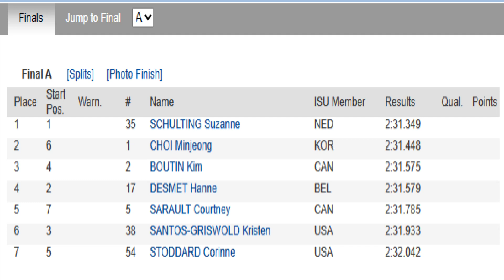(직캠) 2023 ISU 쇼트트랙 세계선수권 여자 1500m 결승AㅣSeoul (KOR)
2023 ISU World Short Track Championships Women 1500m Final A ㅣSeoul (KOR)

Final A      [Splits]     [Photo Finish]
Place Start Pos. Warn. # Name ISU Member Results   Qual. Points
1 1  35 SCHULTING Suzanne NED 2:31.349
2 6  1 CHOI Minjeong KOR 2:31.448
3 4  2 BOUTIN Kim CAN 2:31.575
4 2  17 DESMET Hanne BEL 2:31.579
5 7  5 SARAULT Courtney CAN 2:31.785
6 3  38 SANTOS-GRISWOLD Kristen USA 2:31.933
7 5  54 STODDARD Corinne USA 2:32.042